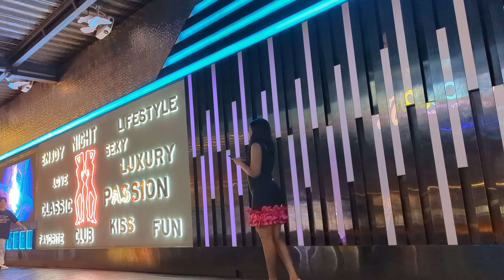甜美系的女神，总是出现在深夜！实拍广州迷人夜生活 [Night walk-4K Guangzhou] - Party Pier & Dongshankou (Otc 18, 2024)